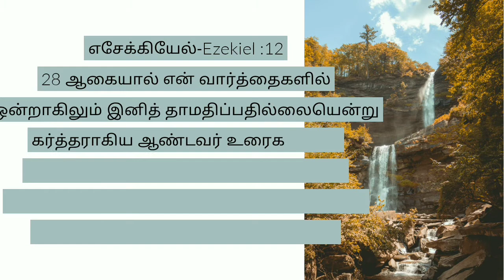Today's promise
Promise of the day